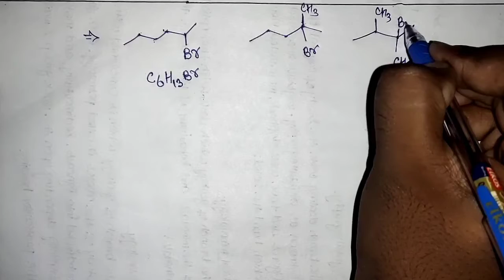4 Haloalkanes & Haloarenes,Physical Properties,NCERT Class-12,Chapter-10,Chemistry by Jass Sir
4 Haloalkanes & Haloarenes,Physical Properties,Melting & Boiling point, Density, Solubility, Itext Question 10.6,NCERT Class-12,Chapter-10,Chemistry by Jass Sir